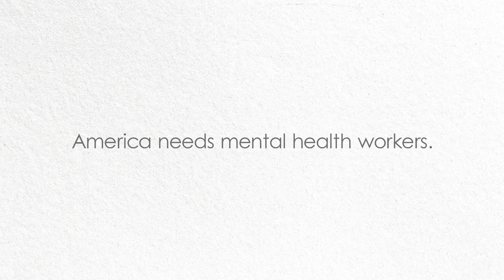Between The Lines PSA Video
56% of American adults with a mental illness do not receive treatment, and America has a shortage of mental health professionals. If you’re a good listener, a career in mental health might be for you.